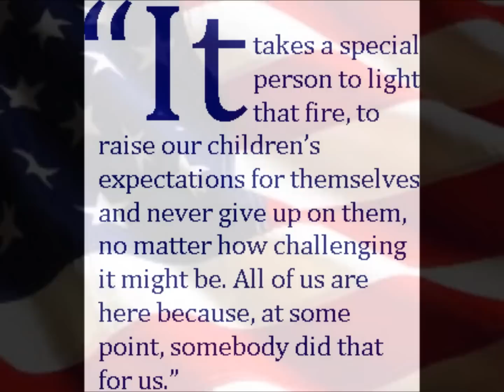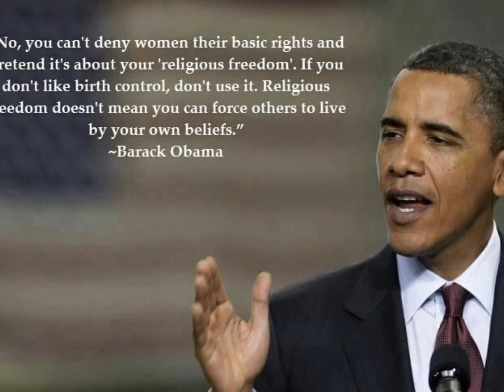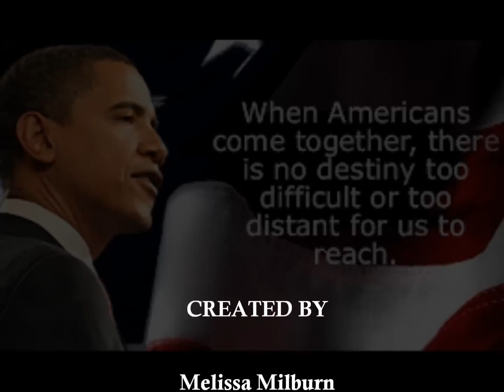obama slideshow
This is a slideshow me and my friend Melissa created for Obama. She did her magic with the slideshow with a song I sang at the Allegany county choral festival at what used to he beall high school. I have the solo in the beginning and in the middle I start off with the solo and then a few of my classmates join it for it. Hope you all enjoy:)